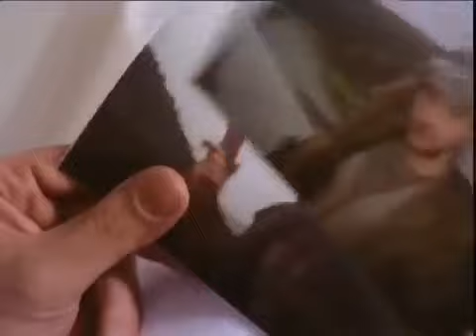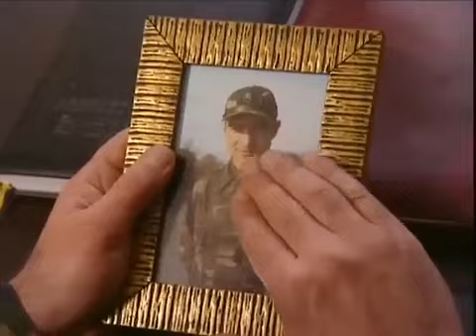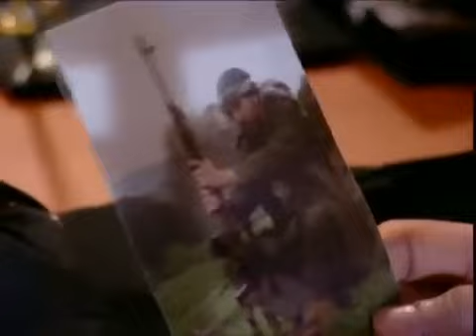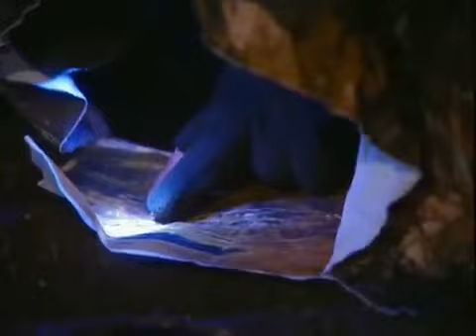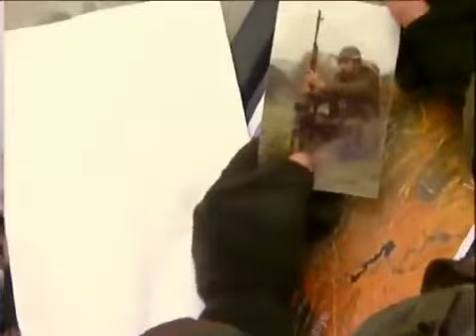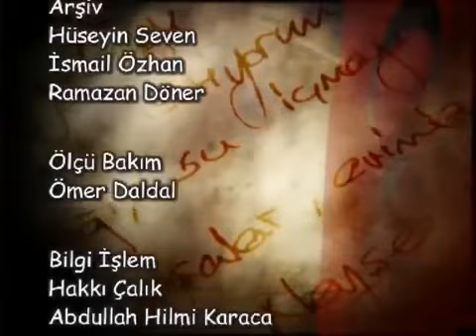ölümsüz kahramanlar Engin Ayvacioğlu